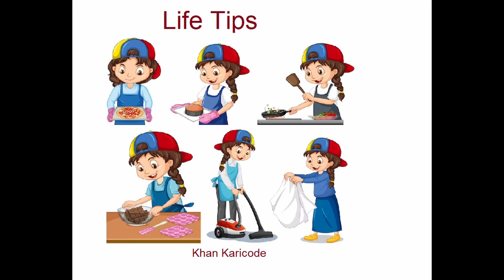മക്കളെ ശീലിപ്പിക്കേണ്ട 25 മര്യാദകള്‍ | LIFE TIPS | Khan Karicode | Community Radio Benziger 107.8